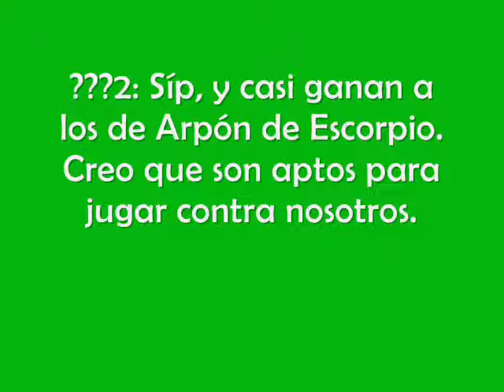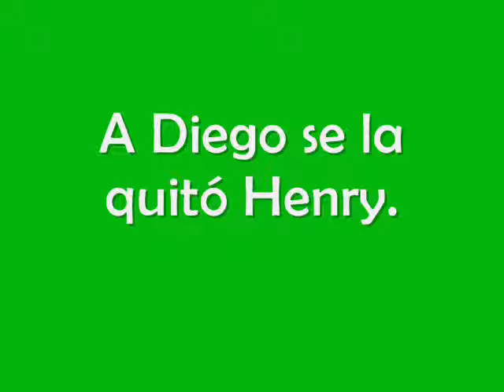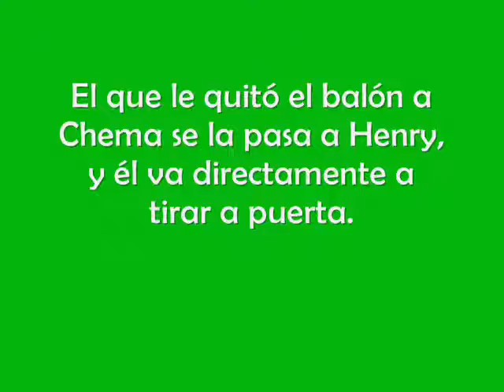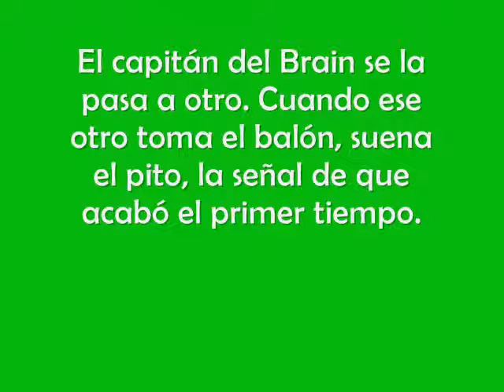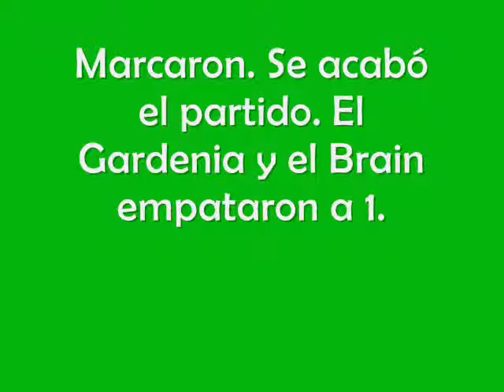Inazuma Eleven Clover Sparks Capítulo 09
En el próximo capi vamos contra el Kirwood.

*Miniatura hecha por mí y agregada el 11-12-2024. El logo fue hecho por Tataya/WKyuremFuture en 2020.